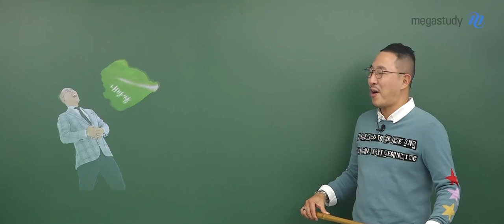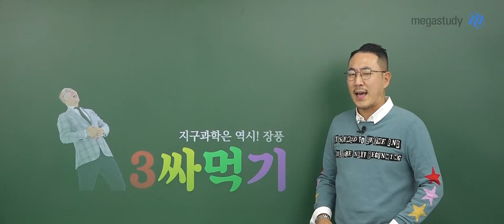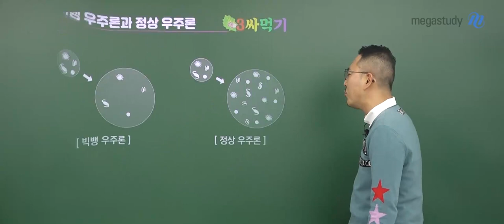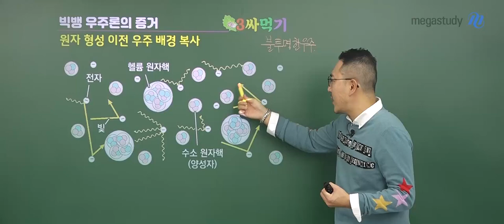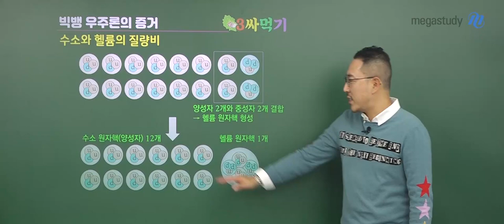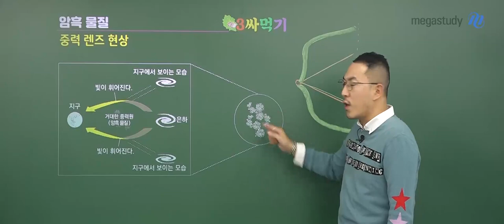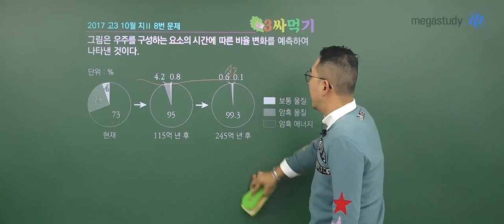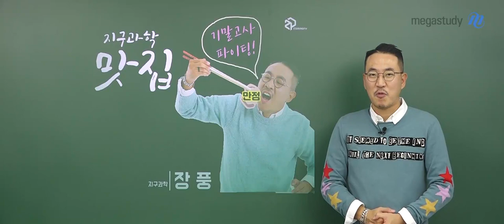[메가스터디] 지구과학 장풍 쌤 - 2학기 기말대비 3싸먹기, 우주팽창 잡고 성적 빅뱅＠＠＠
2학년 풍마니들의 기말고사를 위한!
3싸 먹기

☞ 3싸 먹기 공개특강은?

2학년 풍마니들의 2학기 기말고사 지구과학 시험 만점을 위해, 자투리 시간을 활용하여 들을 수 있도록
장풍쌤이 가장 중요한 TOP3 주제를 선별하여 아주 짧고 간단하게 핵심 개념을 정리해드립니다.

 그 마지막 테마.
우주팽창

고1 통합과학 빅뱅이론에 이어 개정 지구과학l에서는 우주론이 나오고 있습니다.
생소한 주제로 조금 어렵게 느껴질 수 있는 이 우주론에 대해 전반적인 스토리를 알려드립니다.

미래는 현재의 결과입니다.

장풍쌤의 3싸먹기를 활용하여 2학기 기말고사 만점 받고, 화려하게 2학년 마무리를 해봅시다!

※ 마지막 3싸먹기 우주팽창이 궁금한 풍마니라면, 영상을 통해 확인하세요!